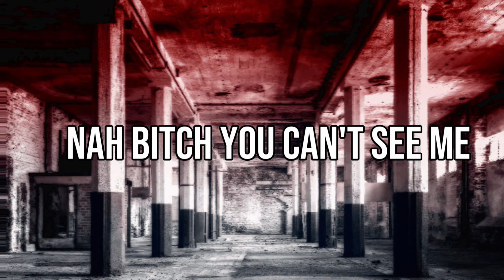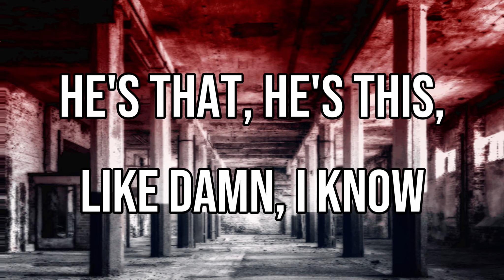Misa Misa - Corpse, Scarlxrd, Kordhell (Lyrics on Screen) [Explicit Lyrics, Not Censored]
*Slight flash warning*

Not my song. Lyrics verified through Musixmatch. Made with Powerdirector 365, image through pixabay, edited through photomosh.com

Made in like 3 hours (new record) lol

Let me know of any suggestions/comments/questions!